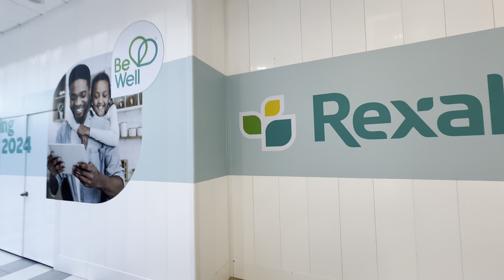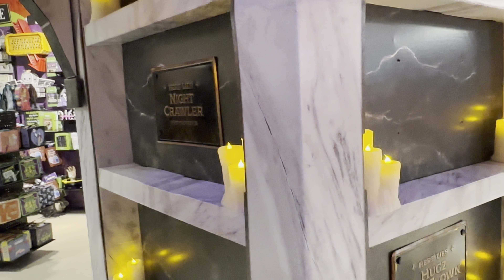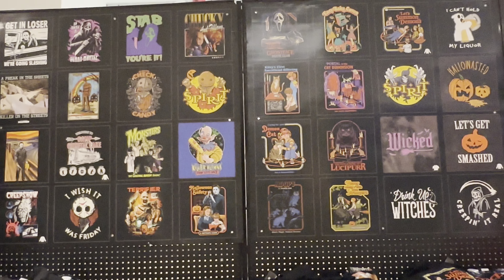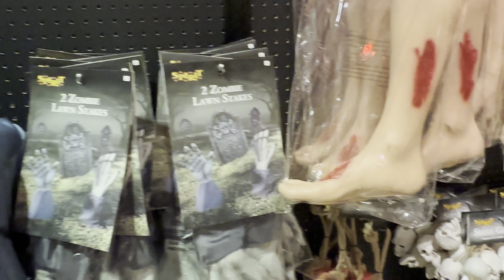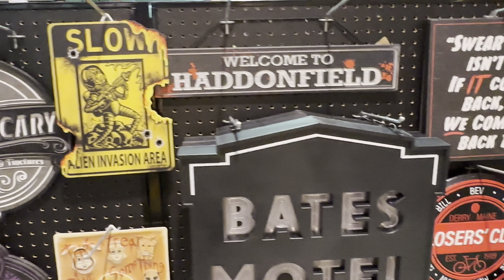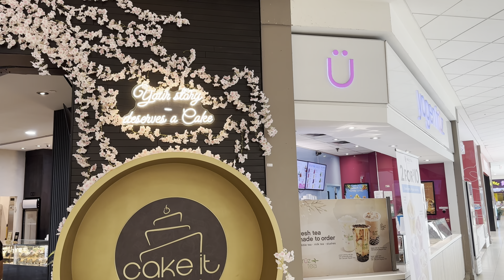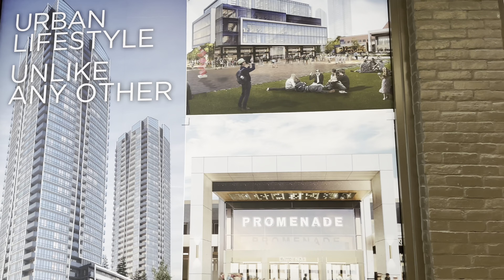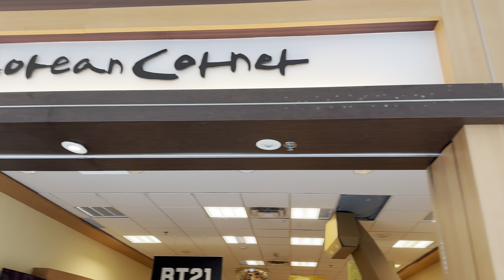Checking Out Promenade Mall in Thornhill, North of Toronto. Awesome Halloween Shop! 🎃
14:17  Really Cool Halloween Shop 🎃
28:09 Food Court
30:32 Interesting Korean Shop